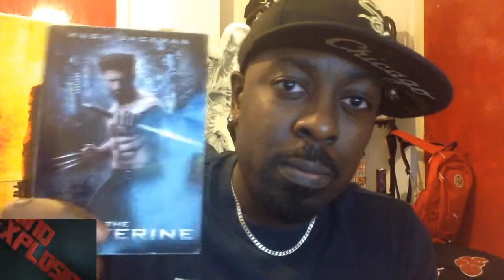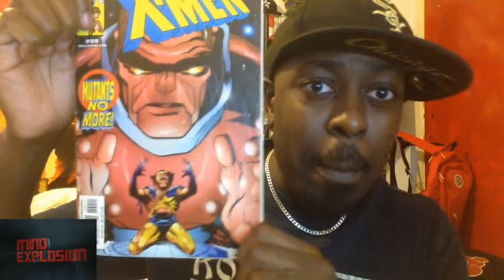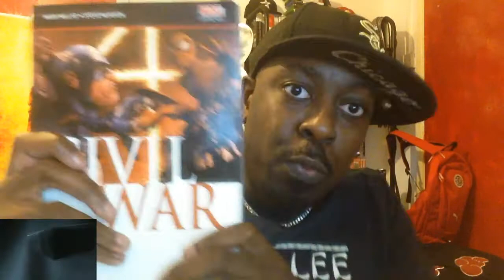Avengers: Age of Ultron Reaction and Breakdown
I breakdown and give my thoughts on Avengers: Age of Ultron trailer in my in-depth perspective as an hardcore comic reader.

Add me on twitter @DiamondJDust